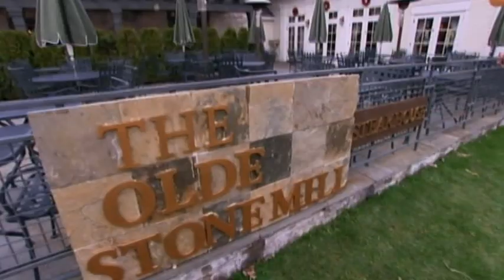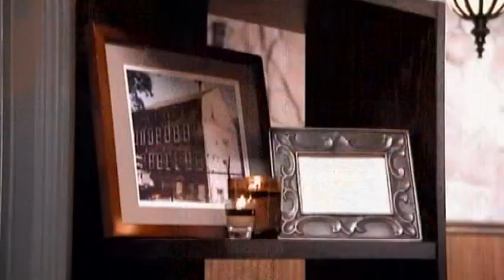The Olde Stone Mill Gets A Makeover | Kitchen Nightmares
Gordon Ramsay and his team give The Olde Stone Mill a huge makeover.